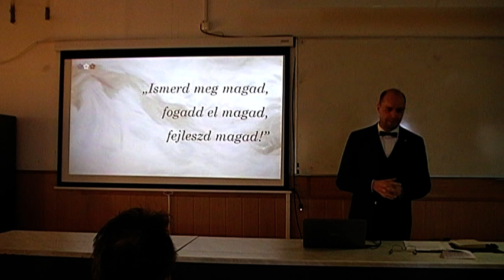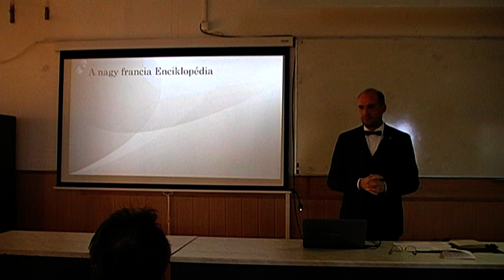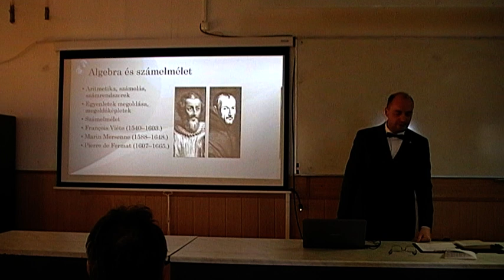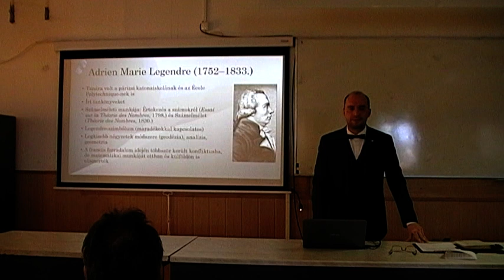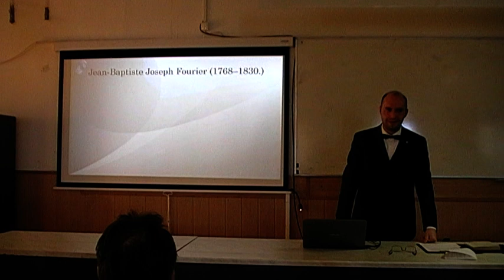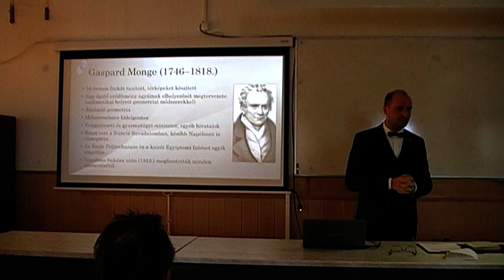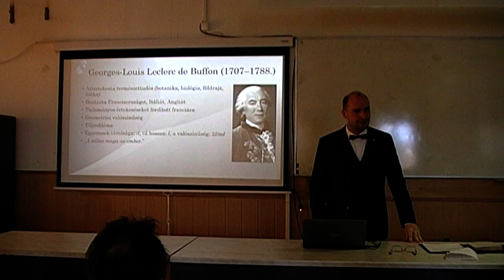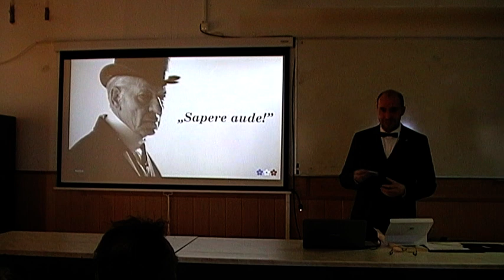„Sapere aude!” – A felvilágosodás és a francia matematika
A XVIII. században a filozófusok, az írók és a tudósok az emberi értelmet tartották a fejlődés kulcsának. Nem véletlenül nevezik ezt a századot a fény és az ész századának. A hagyományos és dogmatikus gondolkodás helyett a kutatás, az elemzés vált a világ megismerésének eszközévé. Descartes és Pascal racionalizmusa, Francis Bacon empirizmusa és a természettudományok fejlődése (például Newton fizikája) vezetett a felvilágosodás korának kialakulásához.

A felvilágosodás művelődéstörténeti kategória. Hatása érződik a művészetekben, a kultúrában, a tudományos gondolkodásban és természetesen a matematikában is, amelynek fejlődésében a legmeghatározóbb szerepe ekkor a francia tudósoknak volt. A kor legjelentősebb, legismertebb matematikusainak életéről, eredményeiről szól Molnár Zoltán előadása.